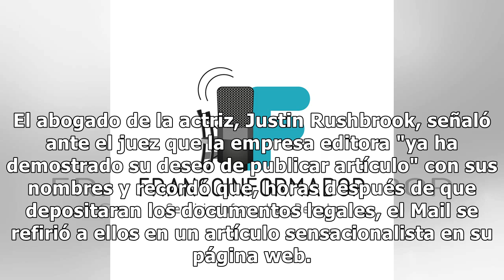Meghan Markle, obligada a pagar 70.000 euros tras perder su primera guerra contra la prensa